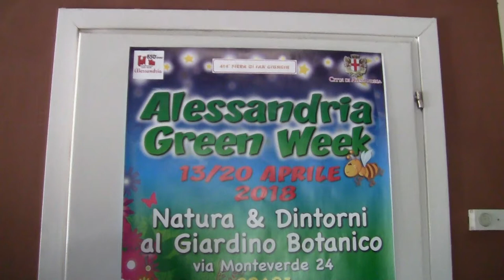ALESSANDRIA IL SUO GIARDINO BOTANICO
Al termine del tour, è d'obbligo sapere il presente e il futuro di questa stupendo e istruttivo Giardino Botanico della città di Alessandria.
Il prof.Luigi Manzini, esegue una piccola intervista al direttore della struttura che con gentilezza e competenza espone i progetti futuri